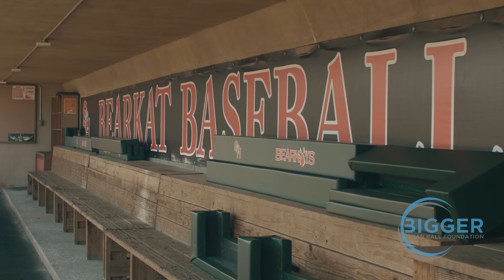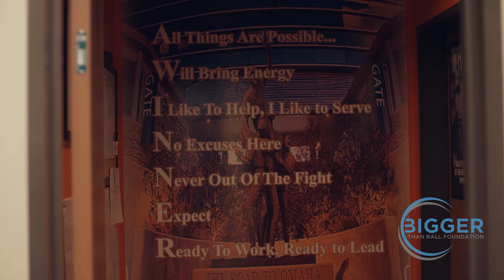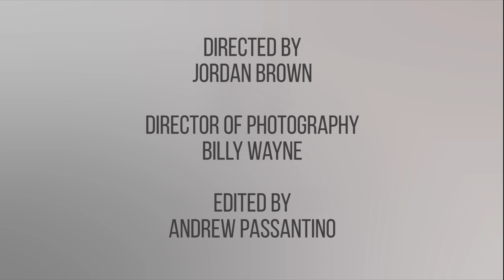Bigger Than Ball - Matt Deggs Interview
Bigger Then Ball (Will Lowrey)

Directed by - Jordan Brown
Executive Producer - Will Lowrey
Director of Photography - Billy Wayne
Edited by - Andrew Passantino
Special Thanks - Lance Miles, Mark Foster, The Bearkat Baseball players and coaching staff, & Sam Houston State University.